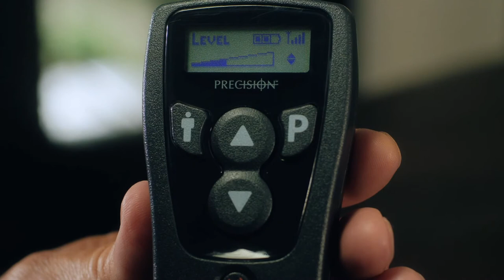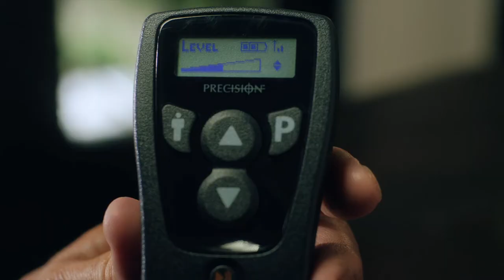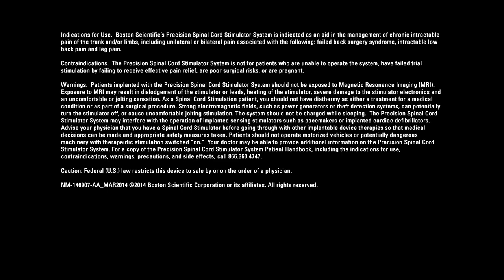Learning About Your Precision™ Plus Remote Control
Discover how intuitive the Precision Plus remote control is and how seamlessly it fits into your daily life.